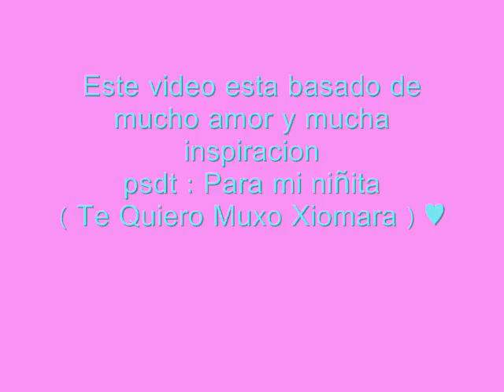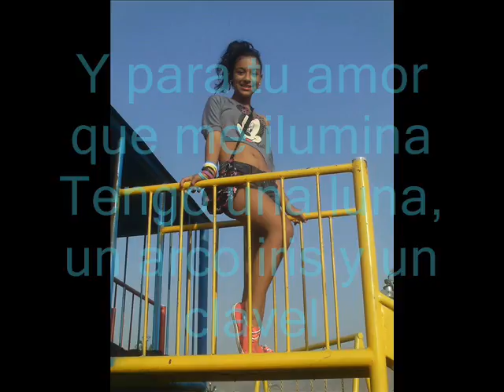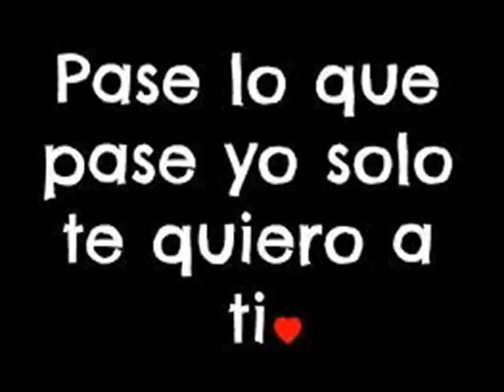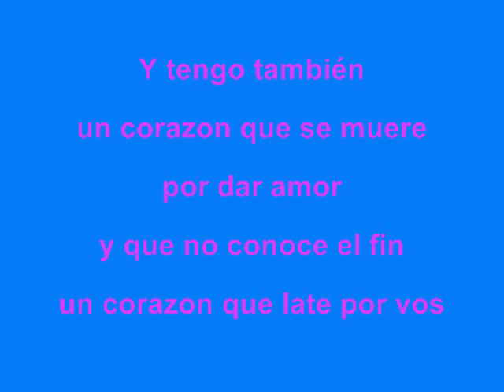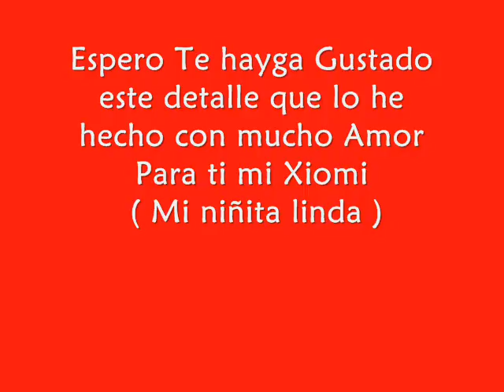Te Quiero Muxo mi Niña